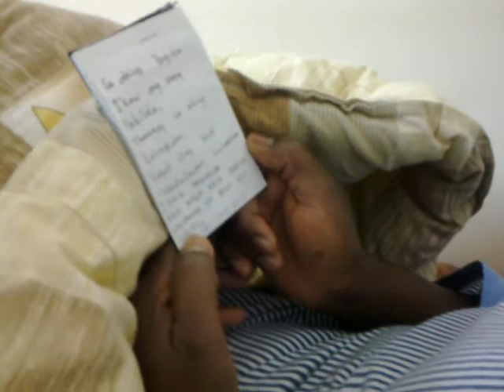Njoki(kenyaGIRL) Trying to read my hand writtin in tagalog word!!